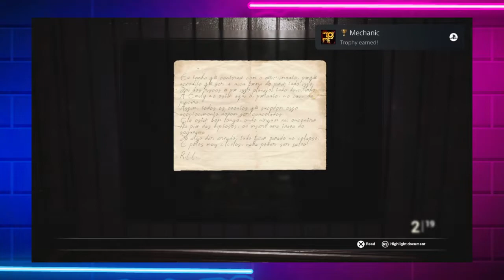FOBIA St. Dinfna Hotel Review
Ole Man Logan of LV1 Gaming took on Fobia St. Dinfna Hotel a horror survival game. Can you believe it, he survived to give a review about his experience.

For all Things Gaming
Want to write for Lv1Gaming.com?